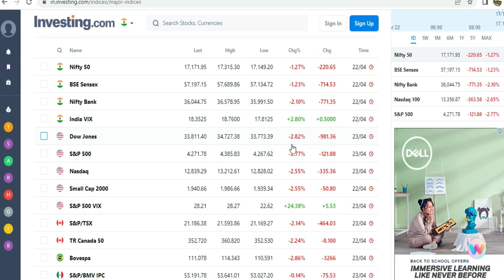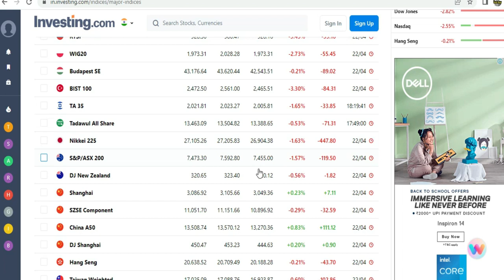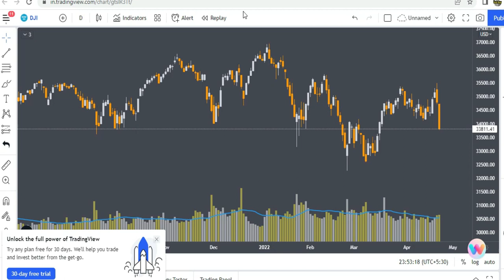Dow Jones | Global Market | Nifty कहा जायेगा Monday को | Stocks Bazaar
Gadgets Used : -

Our Mic : -

Our Camera : -

Our Laptop : -

Our Tripot : -

Gaming Headphone : -